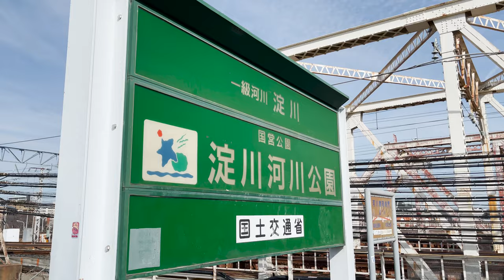大阪 淀川河川公園を十三からJR京都線陸橋まで歩いてみた。【4K】Walk in Yodogawa River side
淀川河口から京都八幡市の背割堤地区まで続く淀川河川公園。十三阪急電車陸橋から東へ。JR京都線陸橋までの梅田方面の高層ビルと河川工事、公園の風景。yodogawa